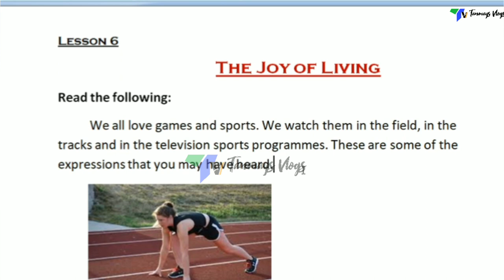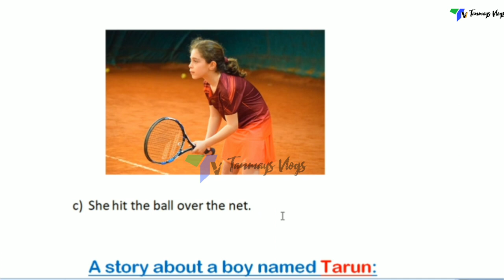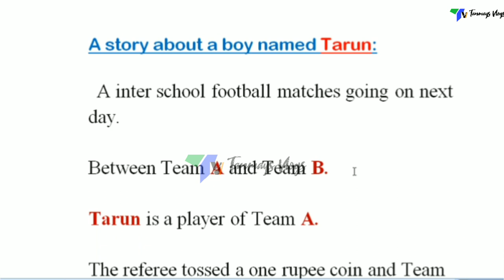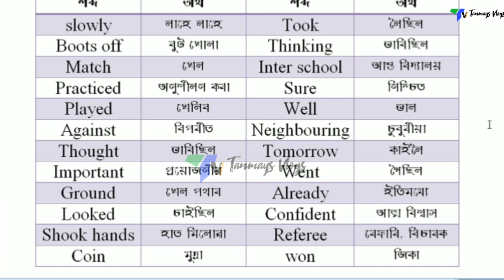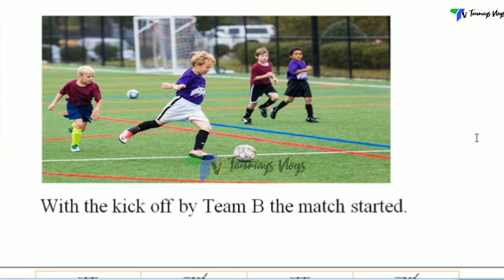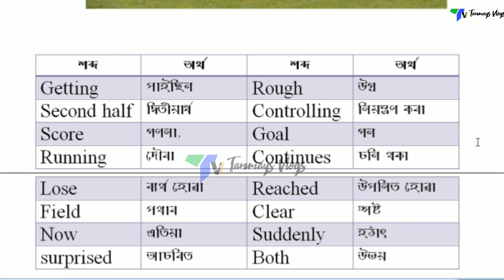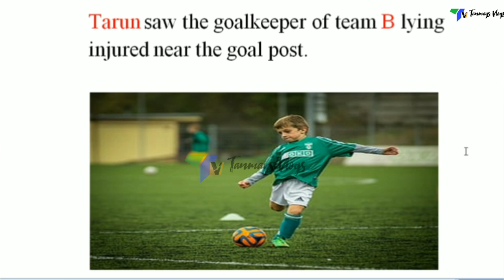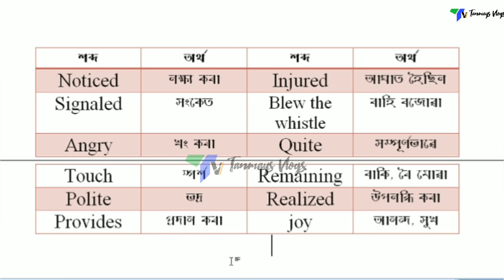The Joy of Living || Class 5 Beginners English|| tanmays vlogs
In this video detail discuss of the lesson The Joy of Living ||  Lesson 6  Class V  || Explanation in Assamese  ||

Google Images Labelled for reuse with modification.

What video editor do I used ?
Video Maker

My laptop do I used ?

My DSLR do I used ?
Canon 80D EOS

My Mic do I used ?
Boya

In this video I am explained the "The Joy of Living" Lesson 6 Class V in Assamese.

This video is only for giving a knowledge about English. It will help both teacher and students.

The text book Beginner English Reader developed by SCERT Assam.

Edited by: Tanmay Dey Sarkar